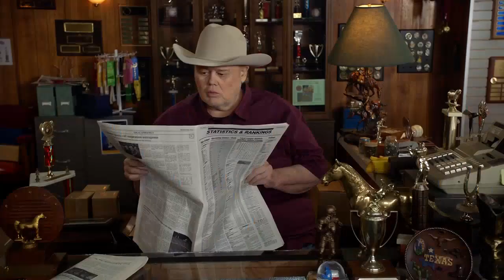An Academic Crime and a More Romantic Taco Bell | Young Sheldon